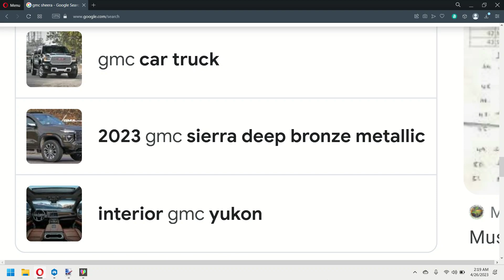Canyon not Sierra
I'M SORRY GOOGLE IS THE ONLY ONE THAT GETS THEIR RELATED SEARCHES "RELATED" BECAUSE BING IS ALL SCREWWWWWWWWWWWWED UP WITH "STUPID JOKES'!🤬🤬🤬🤬🤬🤬🤬🤬🤬🤬🤬🤬🤬🤬🤬🤬🤬😭😭😭😭😭😭😭😭😭😭😭😭😡😡😡😡😡😡😡🤬🤬🤬🤬🤬😪😪😪😪😪😪😢😢😢😢🤢🤢🤢🤢🤢🤢🤢🤮🤮🤮🤮🤮🤮